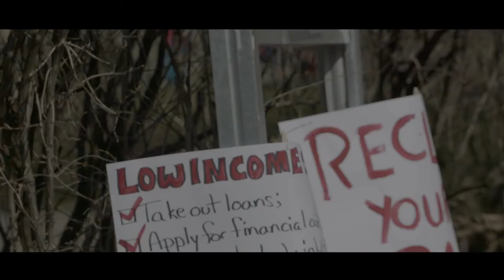Hourglass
Trailer for the Hourglass docu-series created with the Canadian Labour Congress.